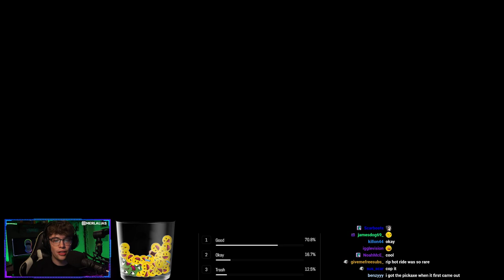*NEW* SQUATINGDOG LOCKER BUNDLE! Viewers React To Fortnite Item Shop [February 2nd, 2021]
New Fortnite Item Shop on February 2nd, 2021 with Viewers who React & Vote in Chat! Want to React in Next Video?

The Streams Begin 15 Minutes Before Item Shop Resets EACH NIGHT!
We also STREAM DAILY During the Day From 3PM UK!

Leave your Thoughts on the Shop Below!